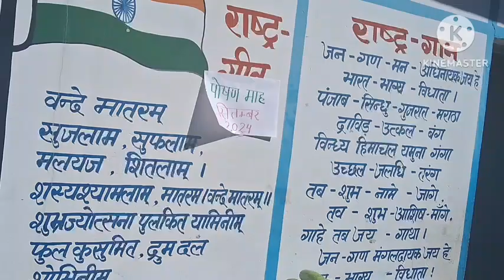आज किस खुशी मे चले बच्चो के स्कूल |आज हमने बच्चो के साथ मिलकर मनाया पोषण माह